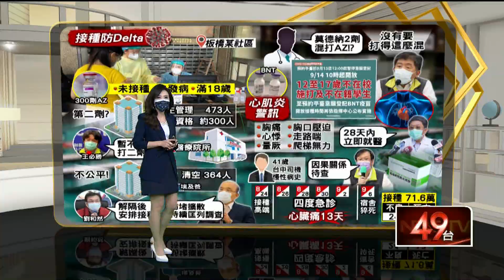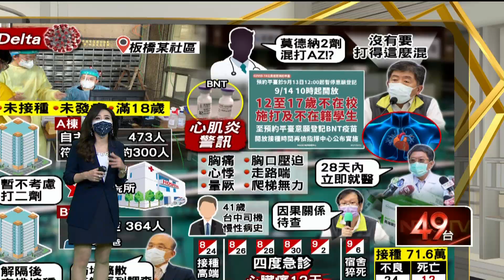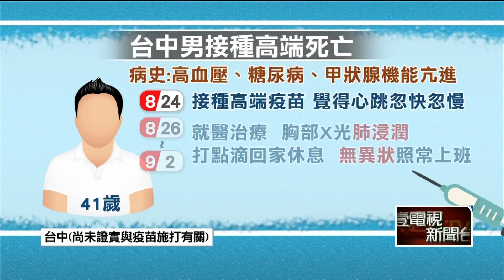「AZ＋莫德納」保護效力高百倍！ 醫師呼籲：開放疫苗混打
各廠牌疫苗陸續到貨，唯獨莫德納遲遲沒有下文，有醫師建議，希望中央開放混打，讓接種莫德納疫苗的民眾，能夠混打其他廠牌疫苗。另外也有醫師根據國際期刊研究表示，AZ混打莫德納的保護效力，比兩劑都接種AZ，還要高出10至1百倍。不過目前能否開放混打，最終決定權還是要等CDC評估後，才能做出最後決定。